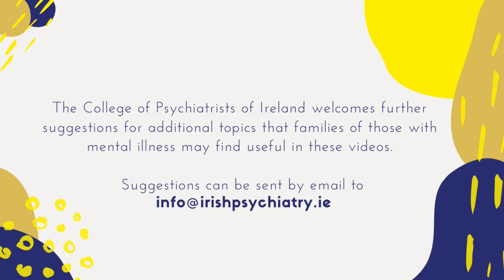Dr Shauna McCarthy on Depressive Illness - Supporting Families of Young People w/ Mental Illness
Consultant Child and Adolescent Psychiatrist Dr Shauna McCarthy provides tips for families of young people with a Depressive Illness. This video is part of a series on Supporting Families of Young People with Mental Illness During COVID-19 by the College of Psychiatrists of Ireland.